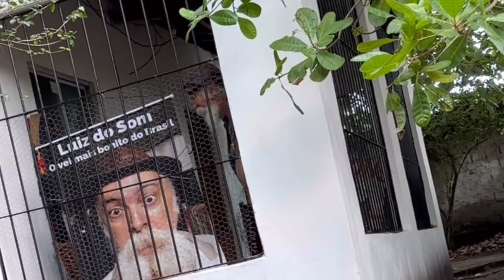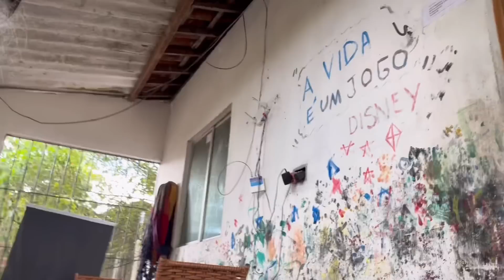VIDA SECA LIGOU PRA O VOVÔ | LUIZ DO SOM